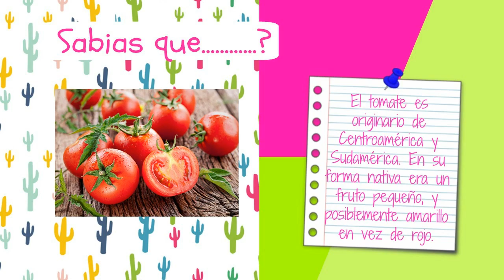♥ BLACK FRIDAY HAUL/Belita ♥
Black Friday Haul 2016 Belita